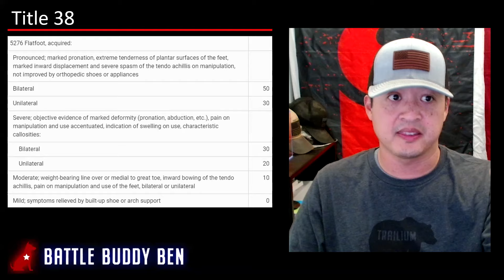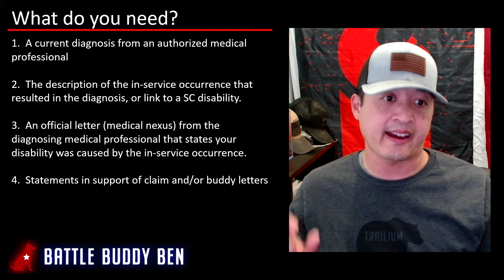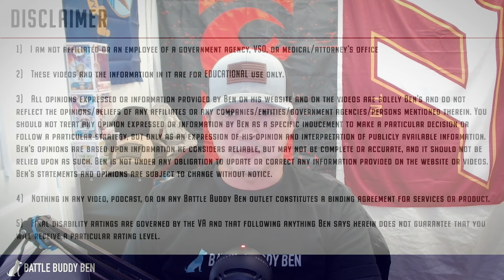Flat Feet Can Get You A High VA Disability Rating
Does it hurt to walk?  You might have flat feet (Pes Planus) that you may have acquired when you were in the military.  In this episode we will go over the following.

1.  What is Pes Planus
2.  What does title 38 say
3.  What do you need to claim it

Whether you have one or both of your feet diagnosed with Pes Planus, you can get compensation from the VA.

IMPORTANT LINKS:

3.  M21-1 (Adjudication Procedures Manual)
4.  REDDIT Forum (Veterans Benefits)

Battle Buddy Ben is not associated with any VSO, Government Agency, or law firm.

NOTE – Regardless of what you view/read on our website/channel, the ultimate decision for your disability rating is up to the VA.  Nothing provided herein will guarantee a particular decision.